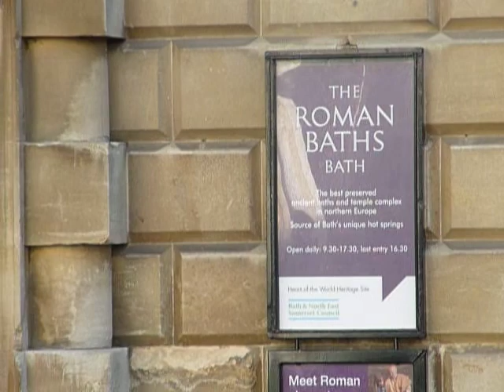P1030652.MOV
Singing the theme tune to Titanic near Bath Abbey Nov 1st 2011